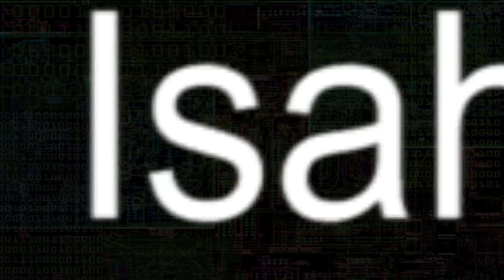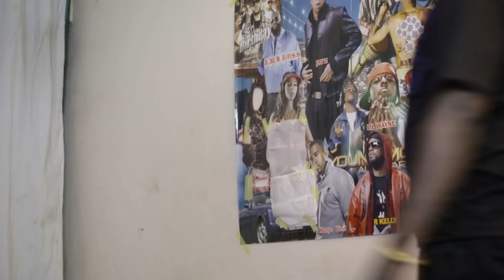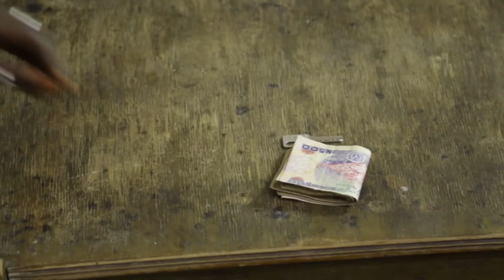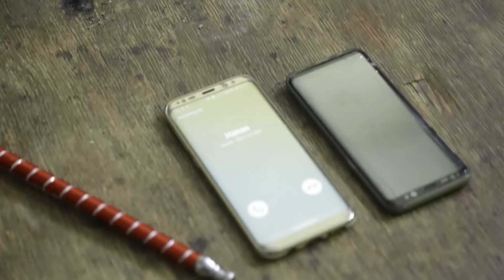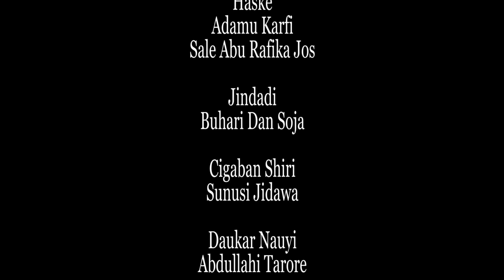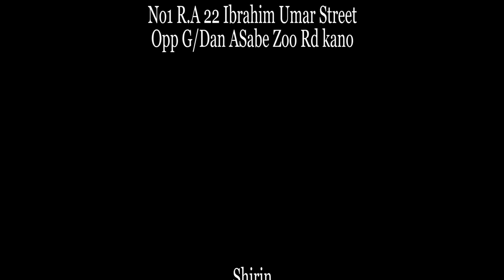a wannan daren ya zama mahaifin sirrin ɗana - Nigerian Hausa Movies